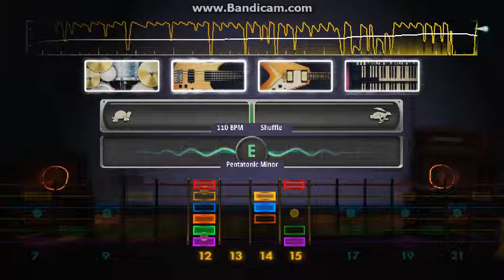rocksmith 2014 the missioner 0102 comp with the band